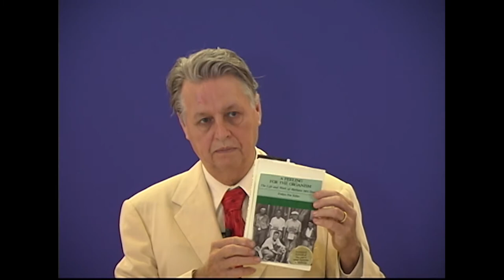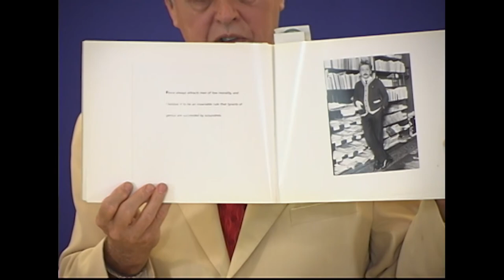Science 1 - Bohr's Complementarity and Einstein's Relativity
This is the ninety-second presentation in a weekly, two year-long series presented by Roger Weir. Weir delivered this presentation series from 2004 through 2005.